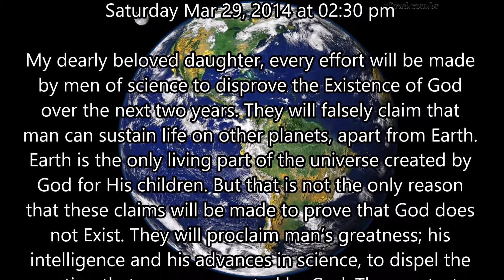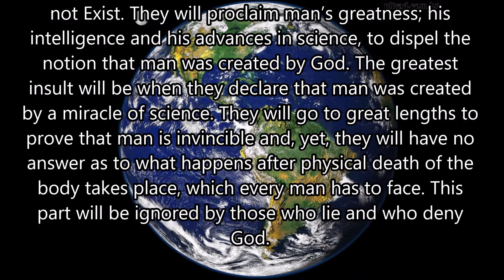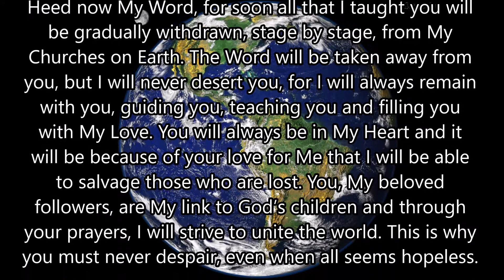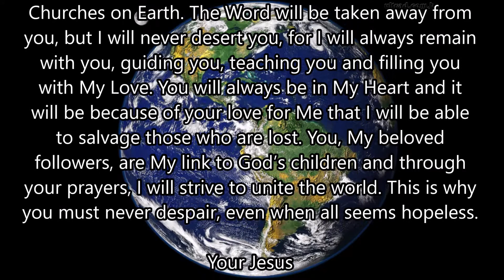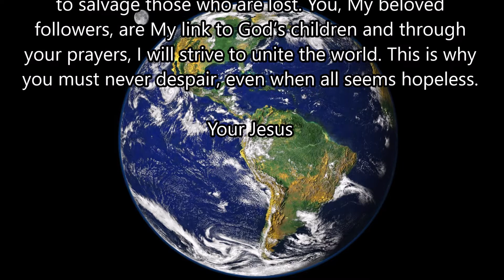Every Effort Will be Made by Men of Science